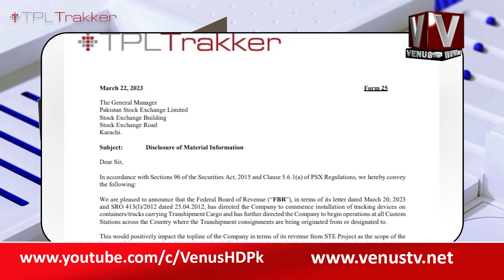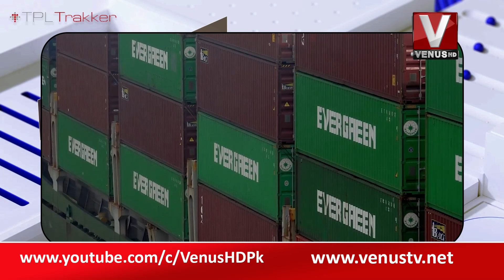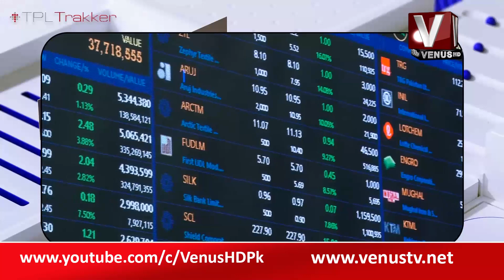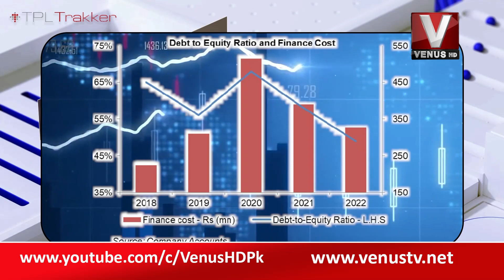How to Invest in PSX TPL Trakker Management Companies Profile Pakistan Custom FBR|Venus HD|30-04-23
Federal Board of Revenue (FBR) has allowed tracking of transshipment consignments to TPL Trakker, this was revealed on 22nd March, 2023.

According to information shared with the Pakistan Stock Exchange (PSX), TPL Trakker Limited stated that the FBR, in terms of its letter dated March 20, 2023 and SRO 413(I)/2012 dated April 25, 2012, had directed the company to commence installation of tracking devices on containers / trucks carrying transshipment cargo.

The FBR further directed the company to being operations at all customs stations across the country where the transshipment consignments are being originated from or designated to.

“This would positively impact the topline of the company in terms of its revenue from STE Project as the scope of the license of the company has been enhanced with transshipment cargo also being made operational under the existing license,” it added.

Email your queries at: info@venustv.